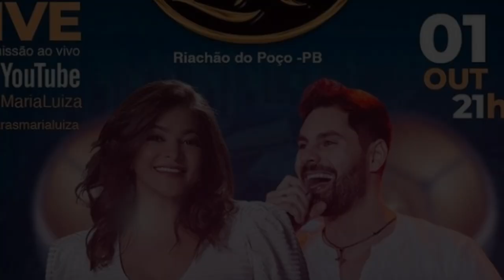LIVES DE HOJE SEXTA FEIRA 01/10/2021 - LIVES AO VIVO AGORA | LIVE DE HOJE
Lives de Hoje Sexta feira 01/09/2021 - Live de Hoje ao vivo agora

Lives de Hoje 01 de Outubro 2021

Quer saber sobre as lives de Hoje?  Confira às lives de Hoje,aqui é o vídeo certo!

✅ Links para às Lives de Hoje:

✔ Live Mariana Nolasco  rolê entrevista!
17:00

✔ Live Gaby Martins Lançamento chama no Piseiro às 18:30

✔ Live Hara Maria Luiza - Live Kátia Cilene e Daniel Almeida às 21h

Live Mariana Nolasco entrevista programa Rolê

Live Gaby Martins no trailler chama no Piseiro lançamento

Live Kátia Cilene Haras Maria Luiza

Kátia Cilene Live ao vivo
Ediuny Oliveira Live ao vivo
Mariana Nolasco Live ao vivo
Gaby Martins Live ao vivo chama no Piseiro

Lives do final da semana

Lives Hoje Sextafeira 01